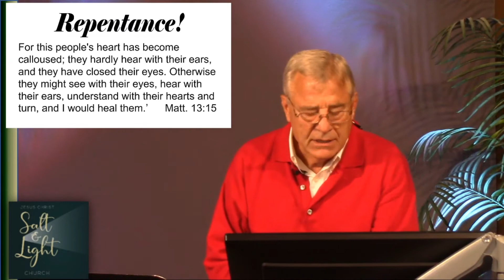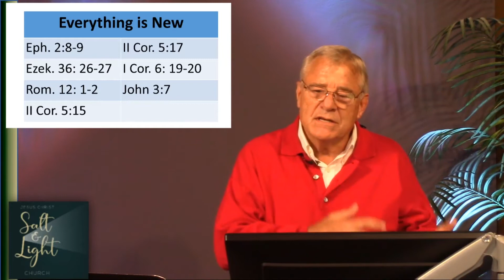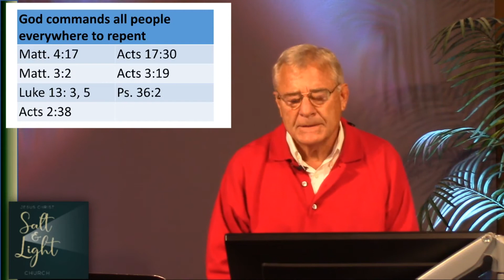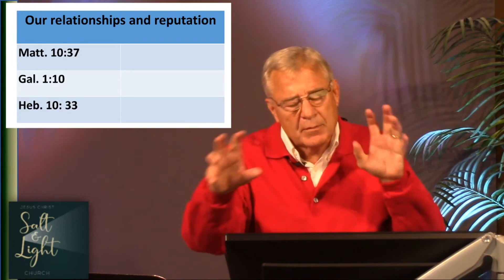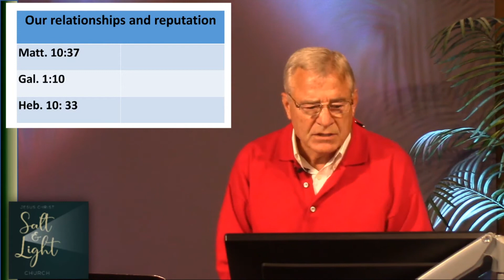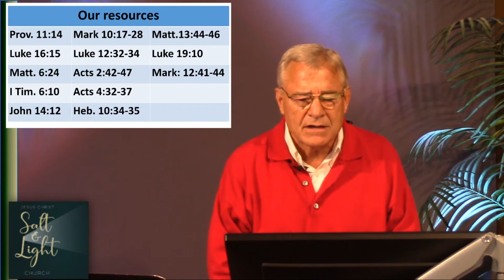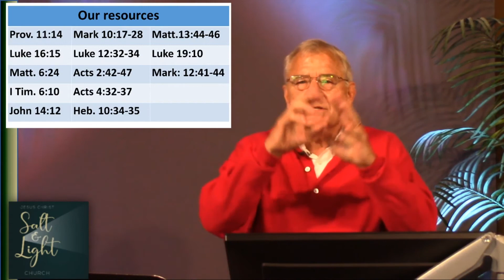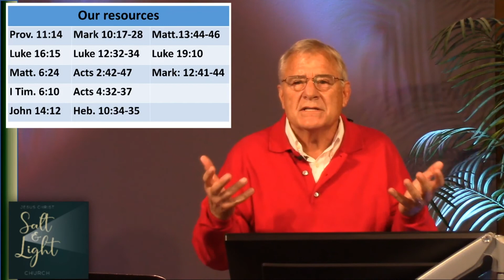Repentance - Pastor Jerry Theckston - 2020-08-23